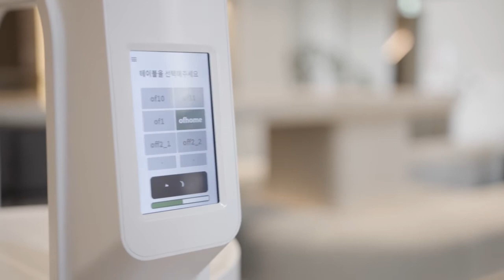자율주행 서빙로봇 '이리온(ereon)'